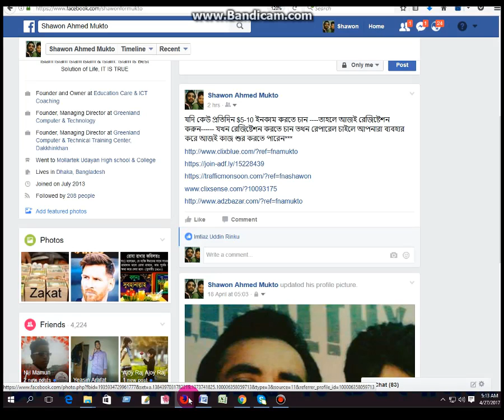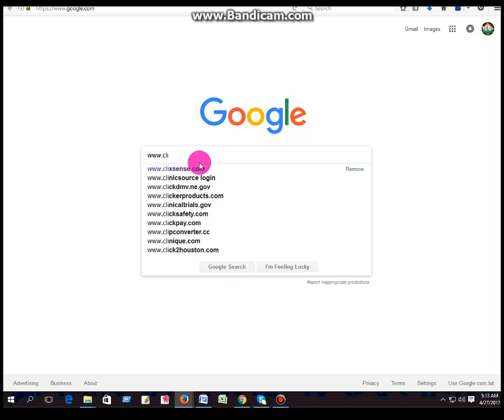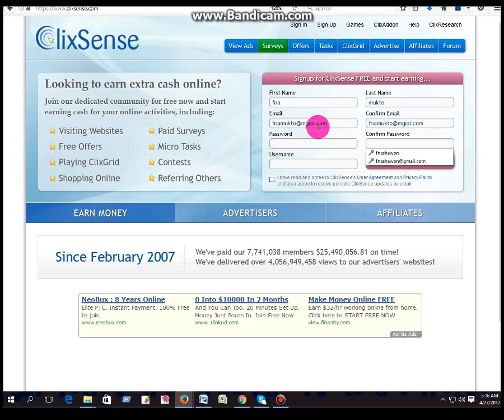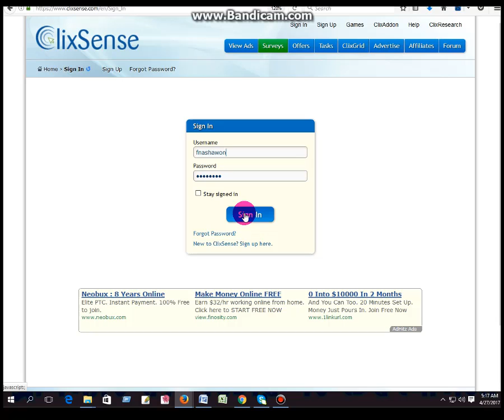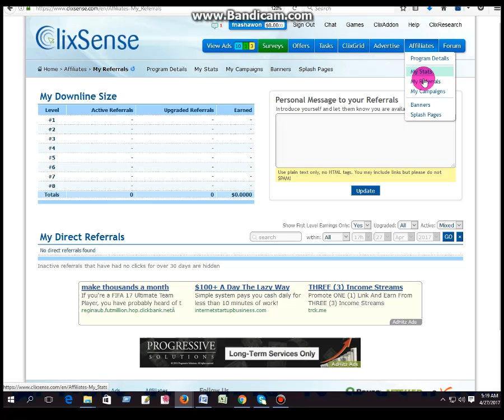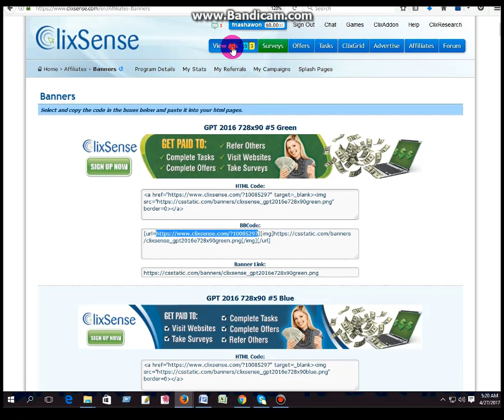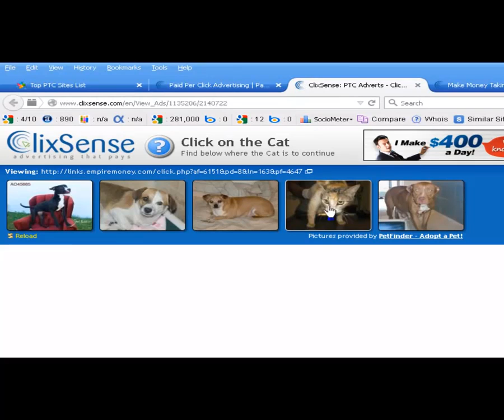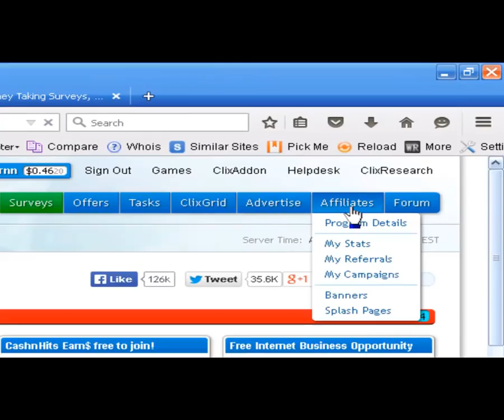Clix Sense New বাংলা টিউটোরিয়াল প্রতিদিন ৳ ৮০০ টাকা থেকে ৳ ১০০০ টাকা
সৌজন্যে- গ্রীনল্যান্ড কম্পিউটার টেকনোলজী এন্ড কারিগরি প্রশিক্ষণ কেন্দ্র-- প্রতিষ্ঠান কোডঃ ৫০৪০৭

ঘরে বসে প্রতিদিন ৳200-৳500 টাকা আয় করার একটাই উপায় Paidverts $50 Daily Bangla Tutorial ইন্টারনেট আয়, আজই শুরু করুন---

OR

PLZ COMMENT & INTEREST PERSON PLZ GIVE YOUR CELL NUMBER.

^^^ আপনি যে কোন দরনের প্রোপেশনাল কাজ শিখতে চান ^^^
 *প্রোপেশনাল Online আউটসোসিং * SEO * প্রোপেশনাল ভিডিও এ্যাডিটিং * প্রোপেশনাল গ্রাফিক্স ডিজাইন * প্রোপেশনাল ফ্যাশন ডিজাইন *
* প্রোপেশনাল হার্ডওয়্যার ইঞ্জিনিয়ারিং * প্রোপেশনাল ওয়েব ডিজাইন, ওয়েব ডেবলোপমেন্ট * সেলাই, কাটিং, ব্লক বাটিক প্রাশিক্ষণ দেওয়া হয় **

^^ নিচে আমাদের প্রাধান কার্যালয়ের ঠিকানা দেওয়া আছে ^^

Skype me on   orkomusic         (Rcvd will be Shawon Ahmed Mukto)

       সৌজন্যে- গ্রীনল্যান্ড কম্পিউটার টেকনোলজী এন্ড কারিগরি প্রশিক্ষণ কেন্দ্র। উত্তরা, (LOVE GARDEN প্রেমবাগান) দক্ষিণ খান রোড, ঢাকা- ১২৩০।

ভিডিও এডিট করুন ঠিক আমার মতন | Complete Video Editing & Special Effects Tutorial for Youtubers !! Camtasia 9,, Vegas Pro 14.0 (32 bit, 64-bit), Ulead Video Studio 8.0, 11, EDIUS Pro 8

নিত্য নতুন ভিডিও টিউটোরিয়াল পেতে চোঁখ রাখুন--

► ট্রেনিং সেন্টারে না গিয়ে মাত্র ২০ মিনিটে তৈরি করুন অসংখ্য 3D ডিজাইন- Adobe illustrator CS5..

► ২০ টি কৌশল ব্যবহার করে শিখে ফেলুন অফিস ওয়ার্ড এর ইন্টারভিউ..

► আপনি অবাক হয়ে যাবেন এক্সসেলে, MS WORD এর সকল কাজ করা যায়…

► অসাধারণ এক দাম্পত্যের জিজাইন তৈরি করুন, পার্ট-৫, By Adobe illustrator CS5..

► ইউটিউব আমাদের সবচেয়ে বড় টিচার, সৌজন্যে আলম স্যার ও শাওন স্যার এর বক্তব্য

► ৫ মিনিটে আপনার স্থায়ী ভাবে ডিলেট হয়ে যাওয়া ছবি, ভিডিও নিয়ে আসুন..

► ১০ মিনিটে অফিসের হার্ডডিস্ক পূর্বের মত করে ২০০০- ৩০০০ টাকা ইনকাম করুন..

►সূত্র ছাড়াই তৈরি করে ফেলুন Cost Sheet, Salary Sheet by Ms. Excel..

► কিভাবে YouTube Account তৈরি করবেন..

► How To Watch Live Cricket Match in Mobile

► 100% ফ্রি কল, Without No ব্যালেন্স, No ইন্টারনেট..

My Channel has best & ultimate technology platform for bangladeshi tech peoples in Bangla language. You can get lots of technology news, hacking tricks, computer tricks & tips, mobile tricks and more.